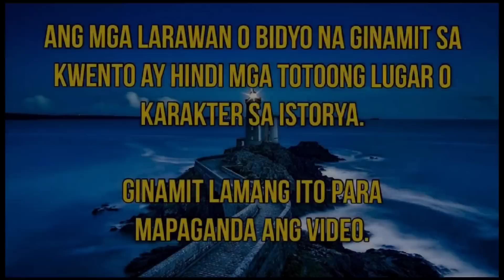THE ACCIDENTAL BRIDE || PART 6